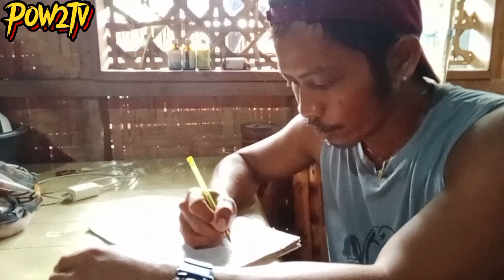ingun ko pow butangi ug tubig ang listahan Dili basaon, Wala jud ky ayo pow 😤